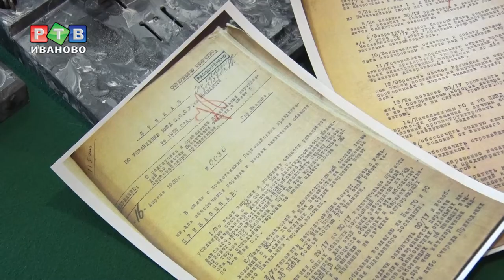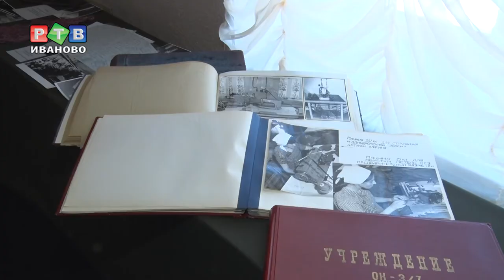Музей под колючей проволокой